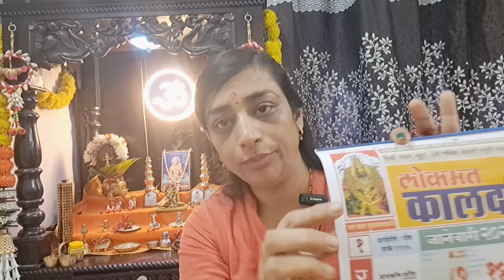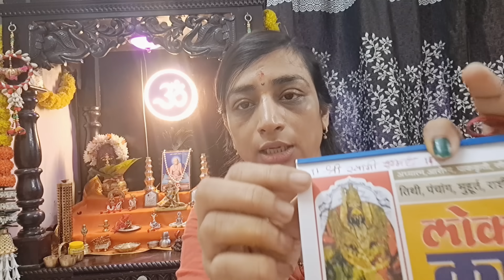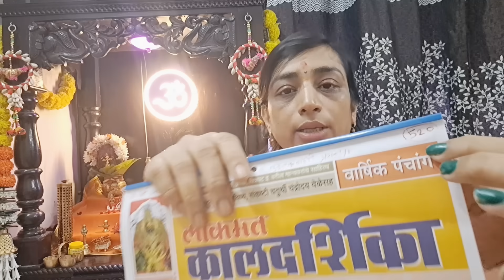2024 कॅलेंडर याच दिशेला लावा हा मंत्र लिहा संपूर्ण वर्ष तुमच्या मनासारखं जाईल सर्व इच्छा पूर्ण होतील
2024 कॅलेंडर याच दिशेला लावा,हा मंत्र लिहा संपूर्ण वर्ष तुमच्या माणसारखे जाईल.सर्व इच्छा पूर्ण होतील.

मार्गशीर्ष महिण्यात या झाडाला नक्की स्पर्श करा, सात पिढ्याचे दारिद्र्य नष्ट होईल.आयुष्यात प्रगती.

सोमवारी सर्वात मोठी चंपाषष्टी सकाळी एक फळ घरात घेऊन या दारिद्र्य कर्ज अडचणी नष्ट होतील

मार्गशीर्ष गुरवार दुसऱ्या दिवशी उत्तर पूजा करताने कलशातील पाण्याचा उपाय,सात पिढ्याचे दारिद्र्य नष्ट

उद्या मार्गशीर्ष महिण्यातील पहिला गुरुवार अन्नपूर्णादेवीला अर्पण करा ही १ वस्तू,सात पिढ्या काहीच कमी

आज कार्तिक अमावस्या संद्याकाळी कापुरासोबत जाळा ही १ वस्तू, कुटुंबावर कधीच वाईट संकट येणार नाही.

मंगळवार कार्तिक अमावस्या मुलांसाठी कापुरासोबत जाळा ही १ वस्तू, मुलांचे सर्व दोष, अडचणी दूर होतील.

9 डिसेंबर भागवत एकादशी गाईला खाऊ घाला ही १ वस्तू सात पिढ्यांचे दारिद्र्य एक दिवसात नष्ट होईल

गुरुवार संकष्टी चतुर्थी गाईला खाऊ घाला ही १ वस्तू,जन्मोजन्मी पिढ्याचे दारिद्र्य नष्ट होईल. प्रगती

मार्गशीर्ष महिन्यात प्रत्येक गुरुवारी या २ गोष्टी न विसरता करा, देवघरात ही वस्तू आवर्जून ठेवा

margashirsha guruvar,margashirsha guruvar 2022 start date,margashirsha guruvar katha,margashirsha guruvar pooja,margashirsha guruvar vrat,margashirsha guruvar vrat katha in marathi,margashirsha guruvar in marathi,मार्गशीर्ष गुरुवार व्रत मराठी,मार्गशीर्ष गुरुवार व्रत कथा मराठी,मार्गशीर्ष गुरुवार,मार्गशीर्ष गुरुवार व्रत कथा,मार्गशीर्ष गुरुवार महालक्ष्मी व्रत कथा,मार्गशीर्ष गुरुवार पूजा विधि,मार्गशीर्ष गुरुवार व्रत २०२२,मार्गशीर्ष गुरुवार व्रत कथा मराठी २०२२

margashirsha guruvar,
margashirsha guruvar 2022 start date,
margashirsha guruvar images,
margashirsha guruvar katha,
margashirsha guruvar pooja,
margashirsha guruvar,
margashirsha guruvar images,
margashirsha guruvar katha,
margashirsha guruvar pooja,
margashirsha guruvar vrat,
margashirsha guruvar vrat katha in marathi,
margashirsha guruvar vrat pooja vidhi in marathi,
margashirsha guruvar rangoli,
margashirsha guruvar laxmi vrat katha in hindi,
मार्गशीर्ष गुरुवार व्रत मराठी,
margashirsha guruvar vrat katha in hindi pdf,
margashirsha guruvar decoration,
margashirsha guruvar laxmi vrat katha in kannada,
margashirsha guruvar vrat katha in hindi,
मार्गशीर्ष2022,
मार्गशीर्ष महिन्यातील पूजा,
मार्गशीर्ष महिन्यातील पूजा,
मार्गशीर्ष महालक्ष्मी व्रत,
लक्ष्मीपूजन कसे करावे,
लक्ष्मी आरती,
लक्ष्मीपूजन,
मार्गशीर्ष मास का महत्व,
मार्गशीर्षलक्ष्मीपूजा
diwali lakshmi pujan in marathi,
दिवाळी लक्ष्मी पूजन विधी,
diwali laxmi poojan vidhi,
diwali pooja vidhi,
lakshmi pooja,
lakshmi puja,
lakshmi kuber pujan,
lakshmi pujan 2022,
diwali kuber pujan,
pooja vidhi,
puja vidhi,
lakshmi pujan kase kartat, Diwali 2022
lakshmi pujan muhurt,
diwali,